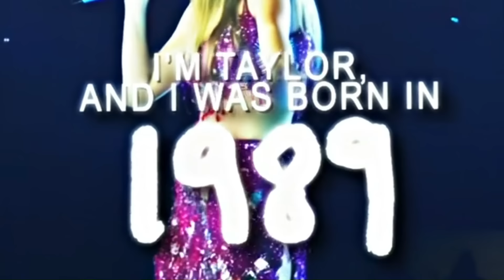WHERE TF IS KATE MIDDLETON?!??!?!!!!! 🚨🚨🚨🚨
Lauren and Chan are together to discuss the saga that has gripped the globe— WHERE THE FUCK IS KATE MIDDLETON?! Join the gals as they explore all the theories on what is actually going on and why Kate has been out of view since December 25, 2023. They take a close look at the entire timeline of events to try and uncover what the Palace could be hiding and why there have been no real Kate sightings. Lauren and Chan examine what all of this could mean for the future of the monarchy amid the PR nightmare and rapidly eroding public trust. Finally, the gals dive into the deeper, darker theories that are too shocking to be discussed on social media.

Please note this episode may contain paid endorsements and advertisements for products and services. Individuals on the show may have a direct or indirect financial interest in products or services referred to in this episode.